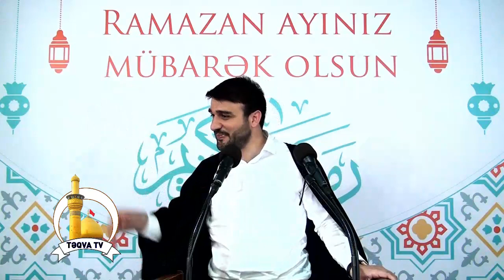Sübh çağı imsak vaxtı gözəl dua. Hacı Ramil - Belə dua edək hacətərmizi istəyək